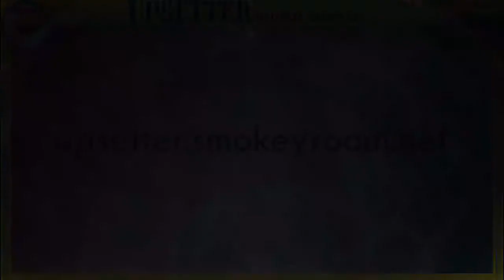YACKETY + SUMMERTIME-FROZEN SUN ♦Mute Beat featuring Lee Perry♦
Track: Yackety + Summertime - Frozen Sun
Artists: Mute Beat featuring Lee Perry
Format: Mute Beat Dubwise / Still Echo (LP)
Label: Overheat / Wackie's
Year: 1987 / 1989